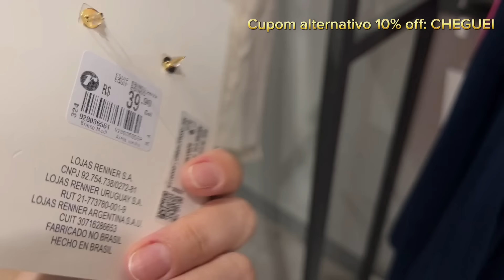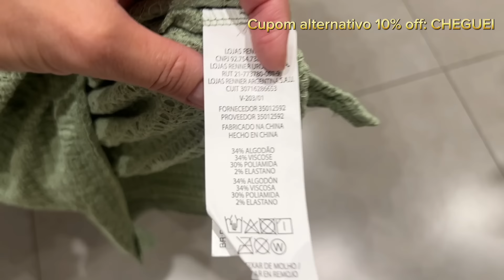TOUR E PROVADOR RENNER SAPATOS E NOVIDADES DE VERÃO ♥️🌹😍renner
Hoje eu fiz aquele TOUR NA RENNER com direito a PROVADOR DE SAPATOS nas novidades de verão.

🚨Cupom CHEGUEI

♥️ LISTA DE FRAGRÂNCIAS
Cupom FAVORITOS10

♥️ LISTA DE SKINCARE
Cupom FAVORITOS10

🚨LINKS DOS SAPATOS (Cupom CHEGUEI)

🌹Sandália flatform tresse dourada tam 36

🌹Sandália branca couro tam 36

🌹Sapatilha slingback tam 36

🌹Scarpin slingback tam 36

🌹Rasteira dourada amarração tam 35

🌹Rasteira H tam 36

♥️LINKS DOS LOOKS DA MARFINNO

😍Blusa cropped listrada azul

😍Calça  wideleg listrada azul

😍Vestido midi listrado azul

😍Short clochard listrado bege com cinto

😍Blusa alongada estilo colete bege

😍saia MIDI linho com amarração cintura

😍Blusa listrada verde com lacinhos na frente

😍saia longa viscolinho

😍vestido chemise em laise azul marinho

😍Macacão longo estampa Bahia

😍Blazer listrado overdized

😍calça jeans reta

😍vestido curto estilo T-shirt

😍blusa manga bufante com bordado

😍vestido evasê folhagens

😍blusa de algodão várias cores

😍Macaquinho sem manga

😍camisa cropped viscolinho